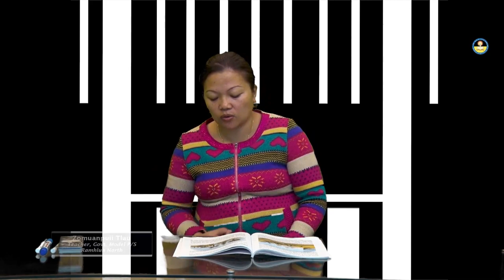Tutorial Class | RO PHUM RUK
Kumtluang IV, Zirlai 15
Class IV Mizo